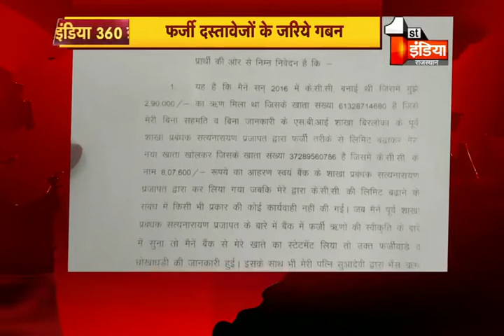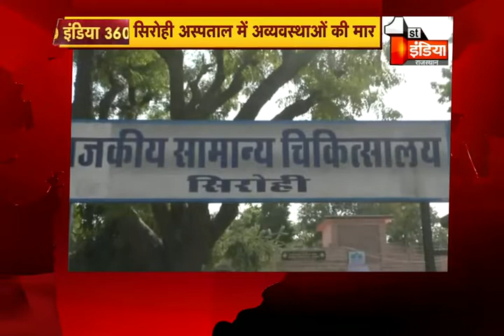2:00 बजे की सुपर फास्ट खबरें | News 360